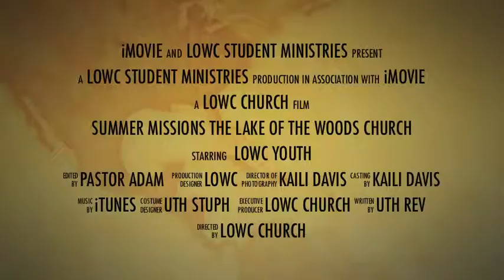Summer Missions 2014